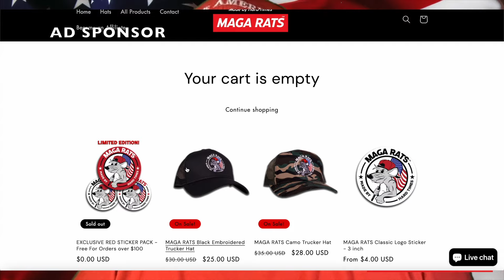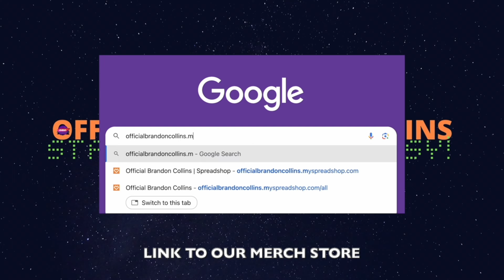Mountain Dew: VooDEW Mystery Flavor (2024) | Taste Test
Official Brandon Collins (2024) Copyright Owned

Stay Comical & Classy!